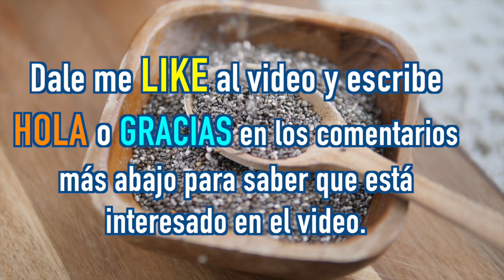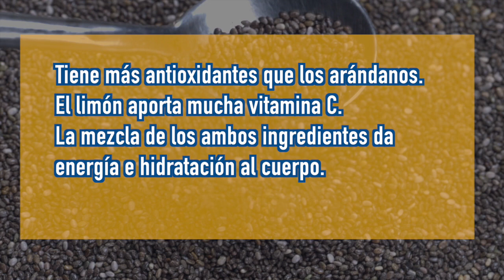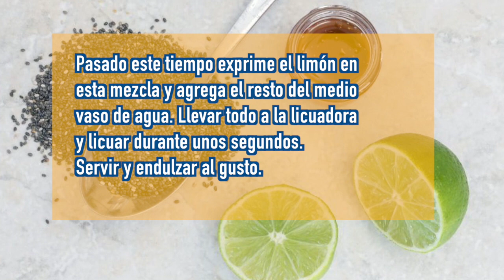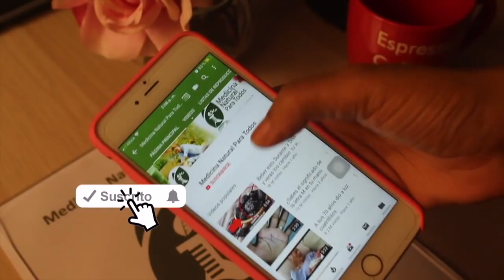Mezcla Zumo de limón con chía, la bebida perfecta para quemar grasas y limpiar el organismo